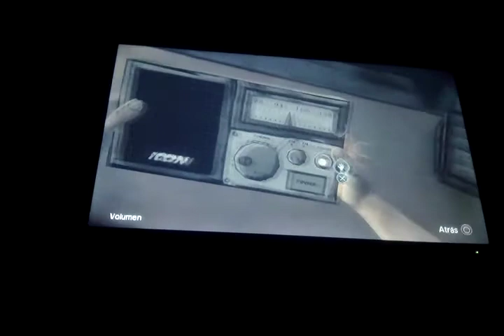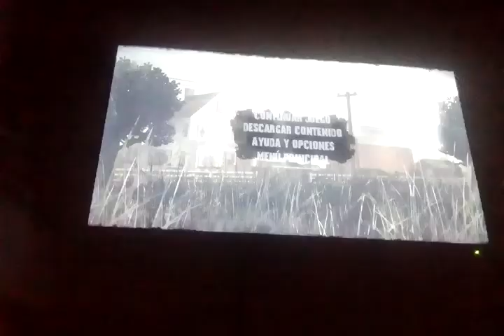The walking dead temporada 1 parte 4 la farmacia